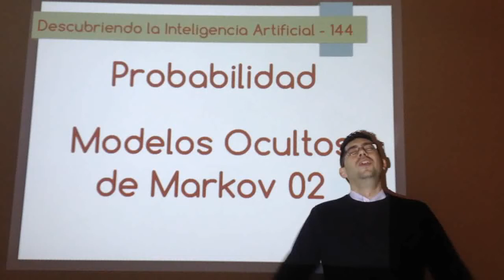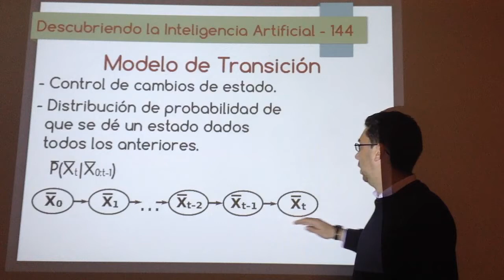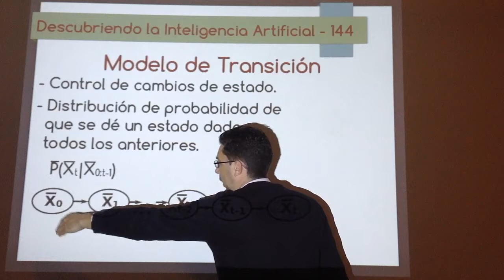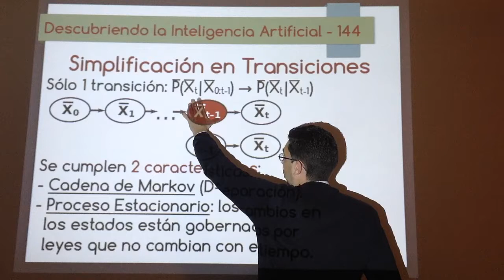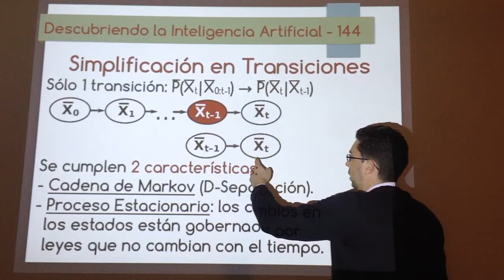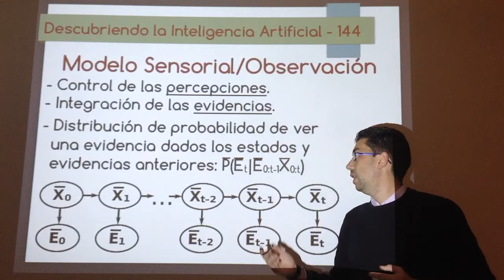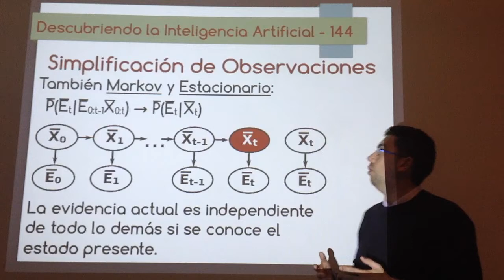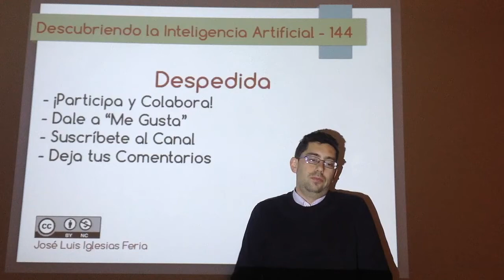Nº 144: IA Probabilidad - Modelos Ocultos de Markov 02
Segundo vídeo sobre modelos temporales en redes bayesianas, en especial los Modelos Ocultos de Markov (HMM), en el que se explicará el modelo de transición, el modelo sensorial (o de observación), los cálculos que hay que realizar con los mismos y las simplificaciones que se pueden realizar cuando se aplica Markov sobre ellos.